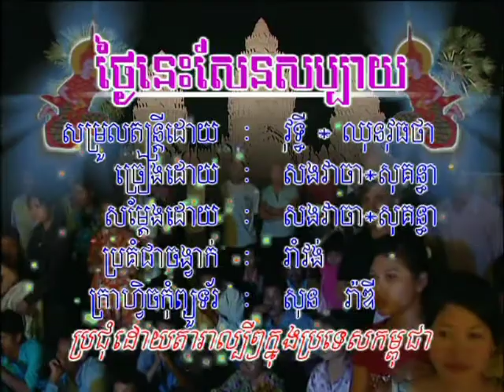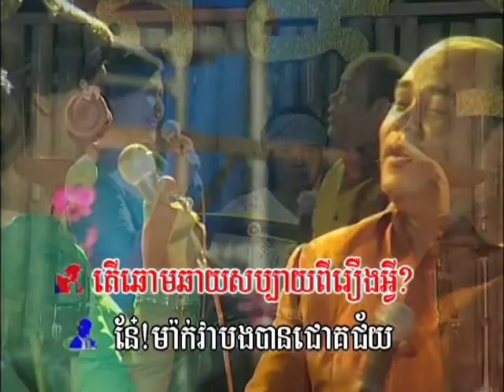Bopha dvd vol 78 1 karaoke song